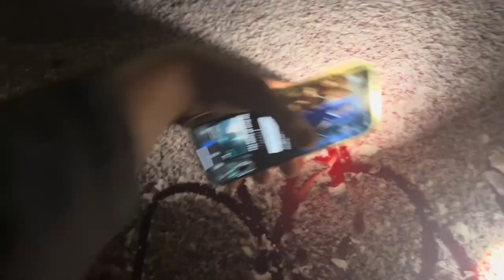Vlog #71 snow out on November 1st